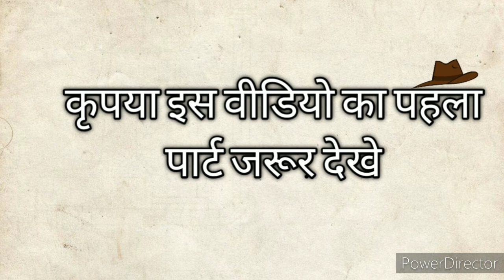Funny kings Of Pain part-2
script - Short Circuit vines Team
cast - Gautam Kumar
           Himanshu
           Punit

- funny video
- kings of pain
- kings of pain part 2
short
- circuit
- vines
- short circuit vines
- 2021 funny video
- new funny comedy video
funny intertwinement
- 2021 new video
- 2021 new funny video